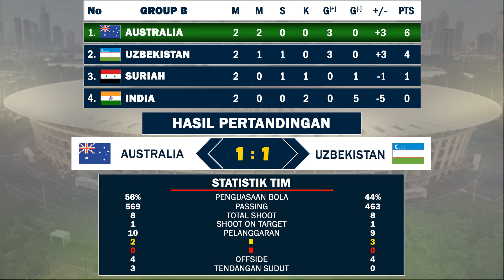Hasil Piala Asia 2024 Grup B & C Tadi Malam | Jadwal Indonesia vs Jepang Piala Asia 2024 Hari ini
Hasil Piala Asia 2023 Putaran 3 Grup B & C
Klasemen Sementara Peringkat 3 Terbaik Piala Asia 2023
Hasil piala asia 2023 putaran 3 tadi malam
Hasil piala asia 2024 putaran 3 tadi malam
Hasil piala asia 2024 Putaran 3 grup B & C
Jadwal indonesia vs jepang fase grup piala asia 2023 grup D
Jadwal timnas indonesia vs jepang di piala asia 2024 putaran 3
Indonesia vs jepang besok
Timnas indonesia vs jepang
Daftar negara yang lolos 16 besar piala asia 2023
Daftar negara yang lolos 16 besar piala asia 2024
Daftar sementara negara yang lolos 16 besar piala asia 2023
Daftar sementara negara yang lolos 16 besar piala asia 2024
Klasemen sementara peringkat 3 terbaik piala asia 2024